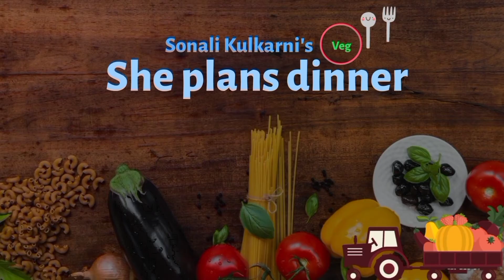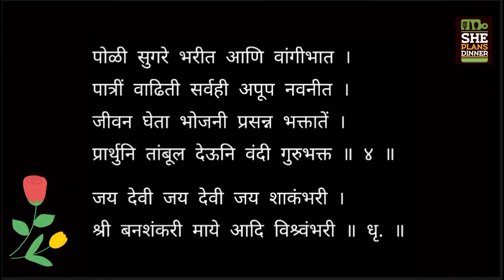शाकंभरी देवीची आरती | श्री बनशंकरी देवीची आरती |नवरात्री आरती |shakambari devichi aarti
शाकंभरी देवीची आरती | श्री बनशंकरी देवीची आरती |नवरात्री आरती | shakambari devichi aarti | shakambari devi aarti